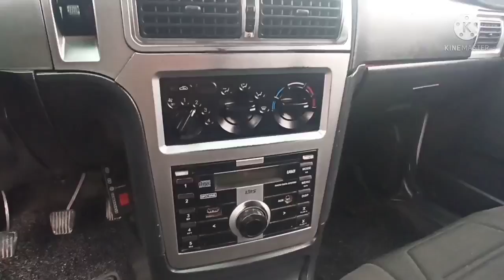НЕКСИЯ 1 НЕКСИЯ 2 НАРХЛАРИ БАНК АНДИЖОН МАШИНА БОЗОРИ 2022